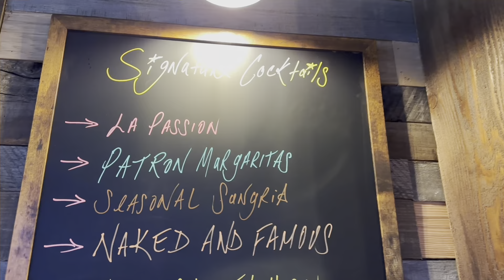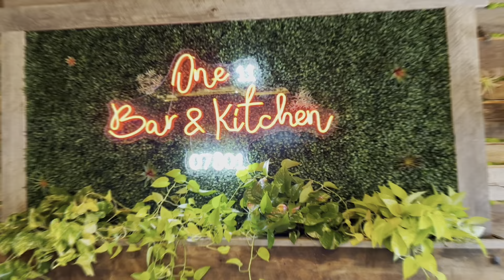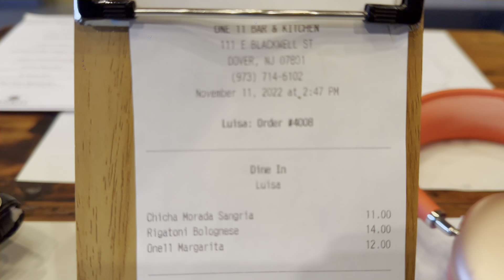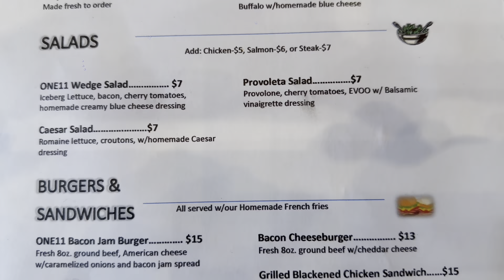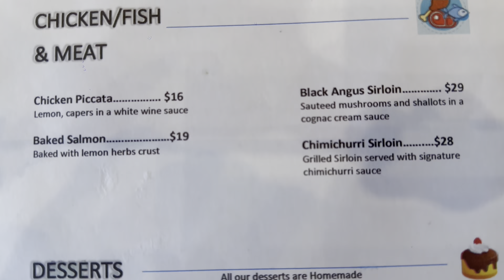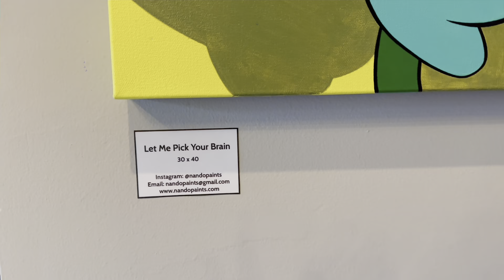GRAND OPENING ONE11 BAR & KITCHEN DOVER NJ 2022